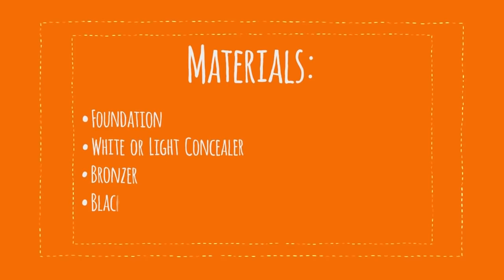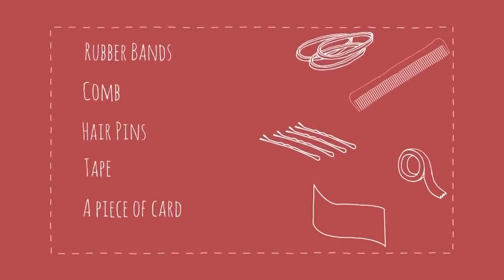​@Barbie | Halloween Fun! SCARY GHOSTS 👻, Butterfly Halloween Makeup Tutorial 🦋🌈, & More!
Barbie's favorite things to do for Halloween include costume DIYs, makeup tutorials, and cosplay. Follow along with some of her Best Halloween Moments!

​​​Halloween Fun! SCARY GHOSTS 👻, Butterfly Halloween Makeup Tutorial 🦋🌈, & More!